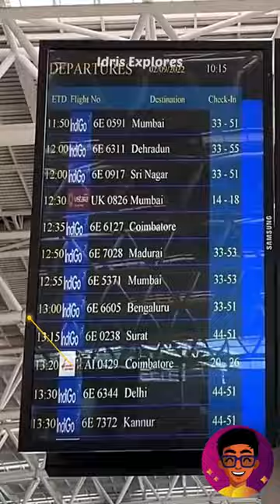⚡️Inga ₹13,000 Selavu Pani, Mosam Poitom!😓 | Idris Explores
Idris Explores ❤️️